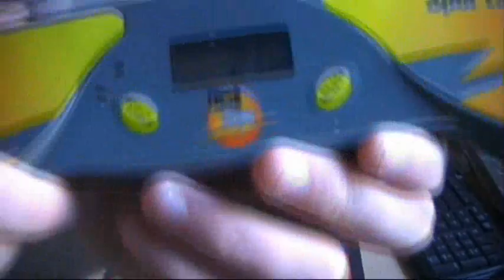363: 2.36!!!!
its not a scratch as u can see!
after being like 90 times on 2.4 since christmas finally a 2.3!